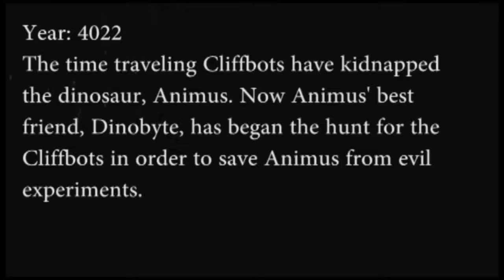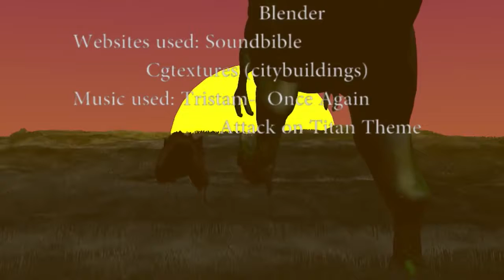DinoByte Revised HD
3D animated short story, created in Blender by the Atascocita High School Animation Federation. This is the revised version with an expanded ending.